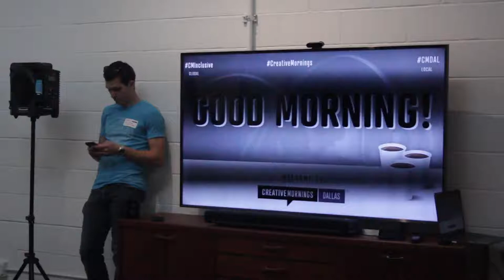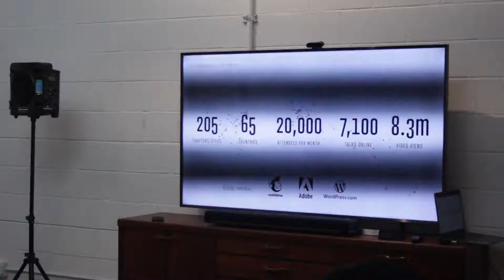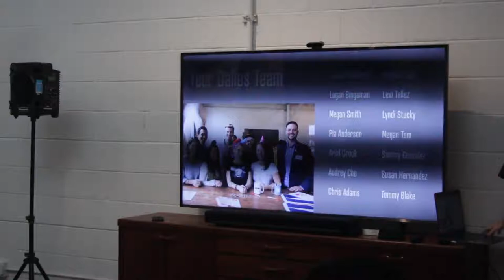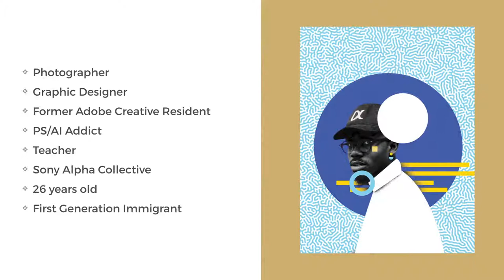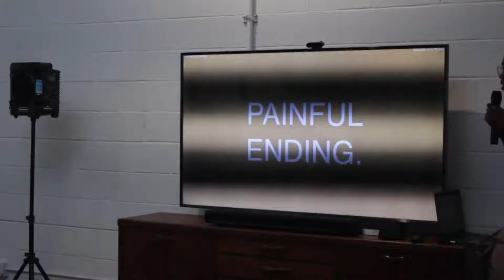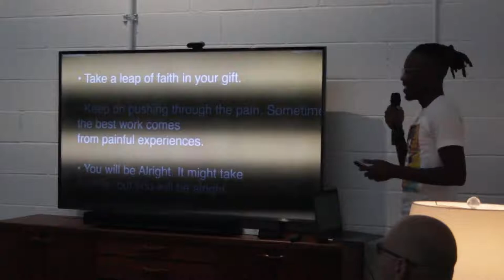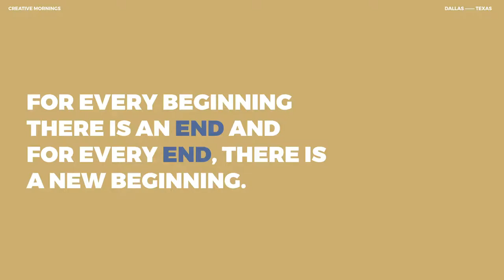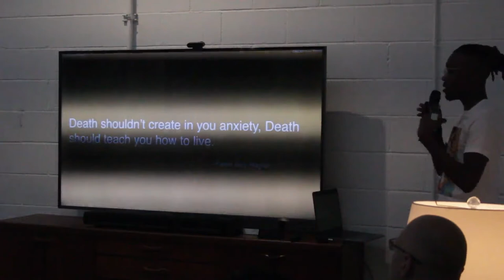Temiloluwa Coker: Temi Coker Studio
Temiloluwa Coker at CreativeMornings Dallas, July 2019. Free events like this one are hosted every month in dozens of cities. Discover hundreds of talks from the world's creative community